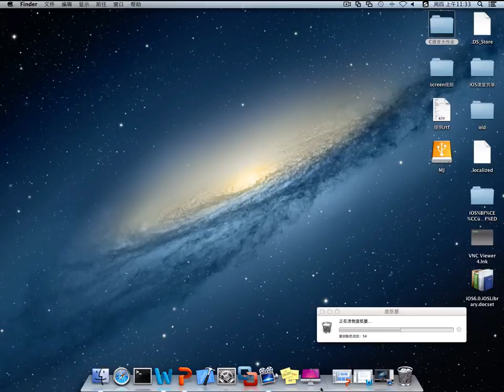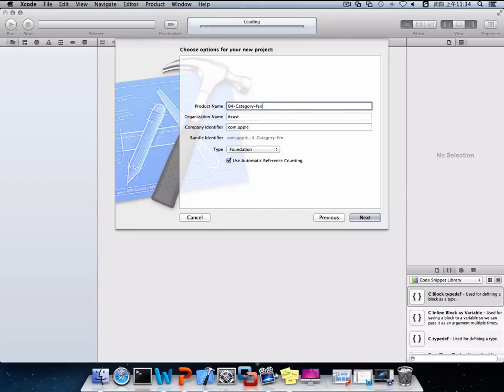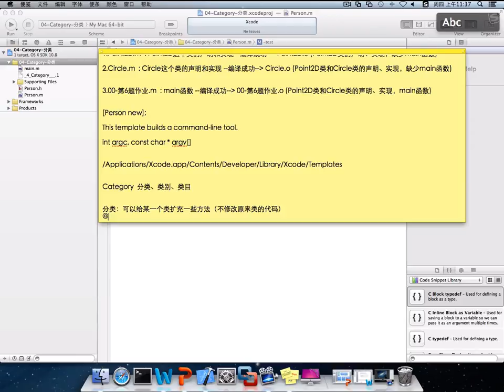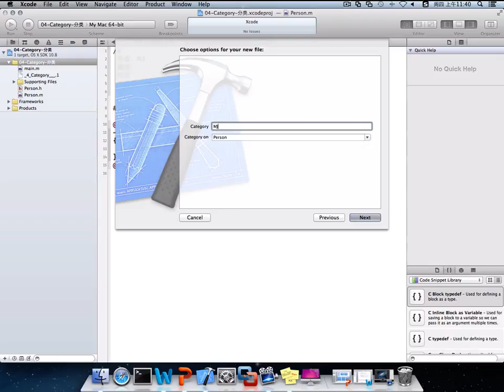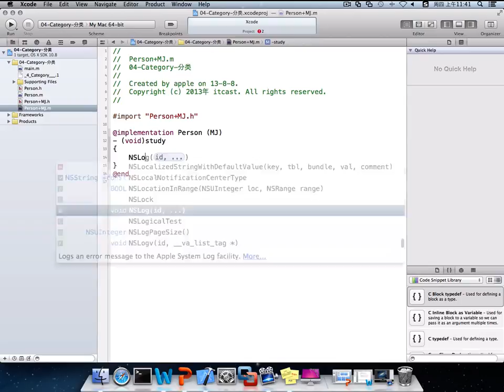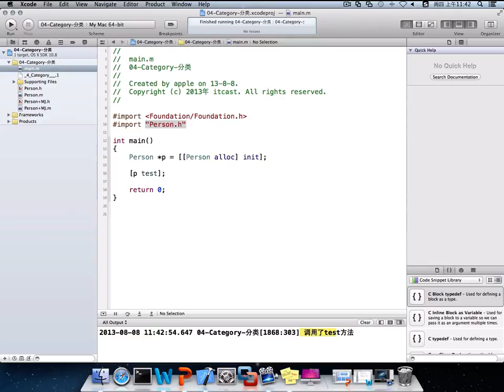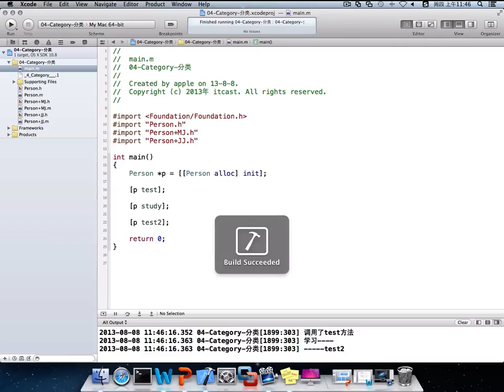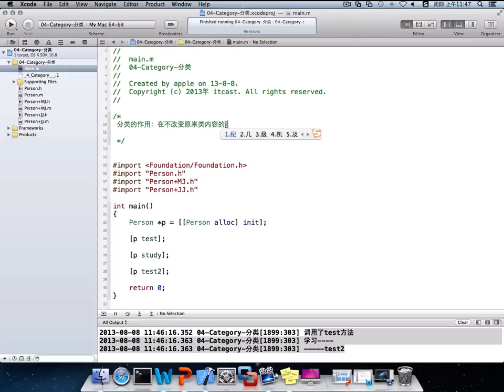18 分类01 基本使用